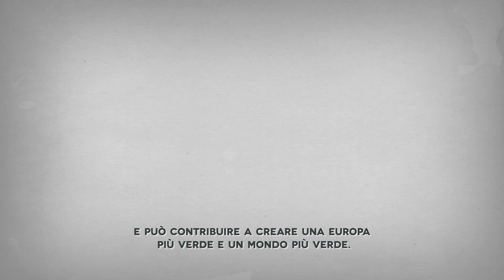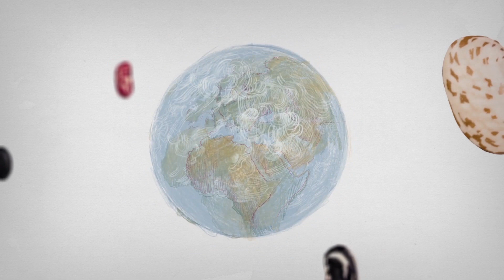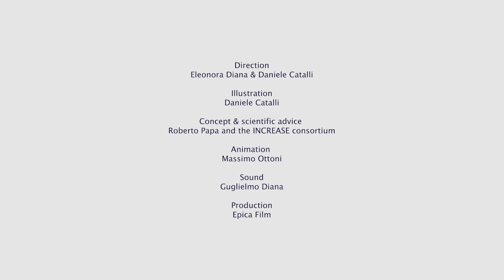INCREASE | Come with us! - ITALIANO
The project INCREASE, funded by the EU's Horizon 2020 research programme and launched in May 2020, aims to develop efficient and effective conservation tools and methods for genetic resources to foster agricultural biodiversity in Europe through participatory research. Watch the short animated video clip showcasing the project and get involved by joining INCREASE’s Citizen Science Experiement! Come with us and give agrobiodiversity a chance!